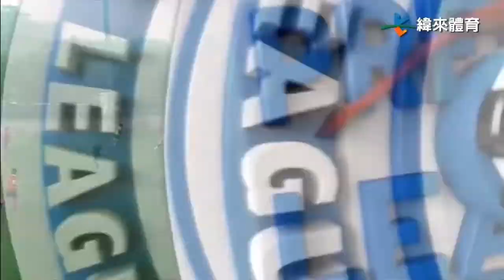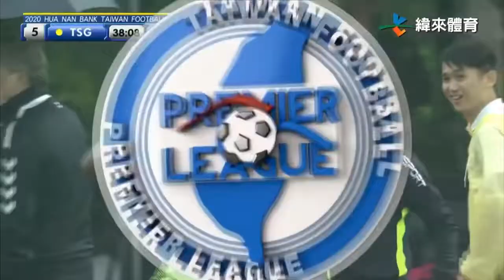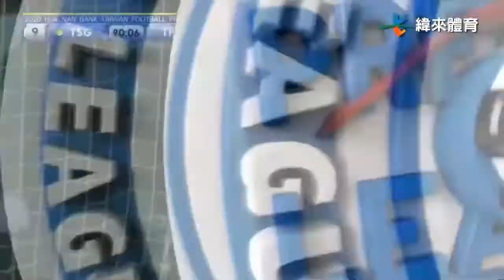Marco Fenelus (馬可) highlight vs Taipower FC. ctfa.tv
CTFA/Taiwan Premier League Football